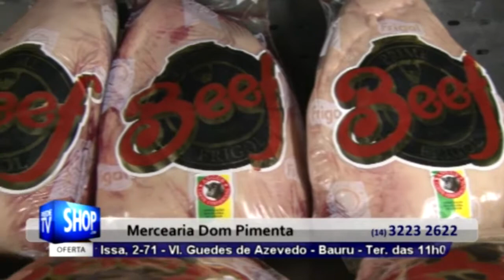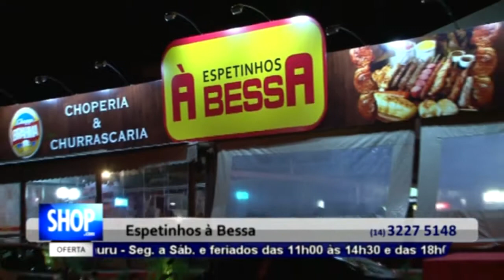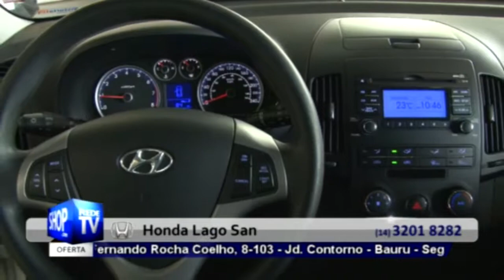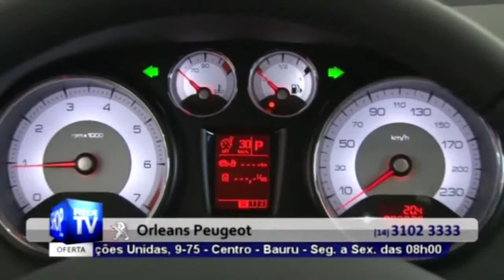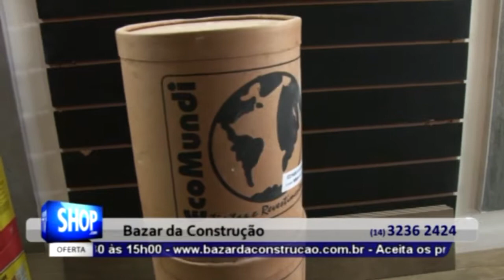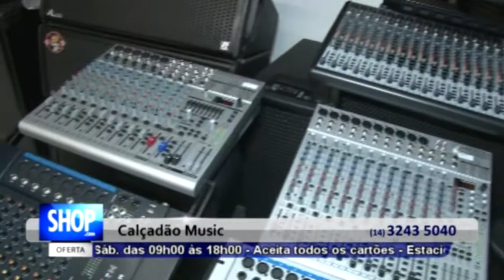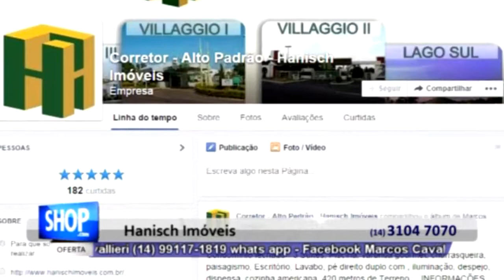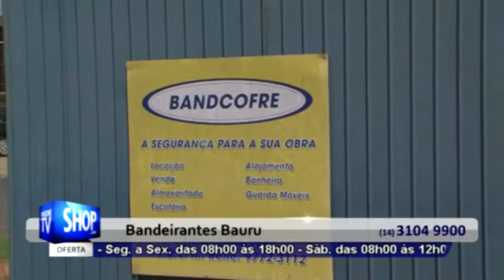REDE TV SHOP BAURU - SIMULADO AO VIVO - S 40